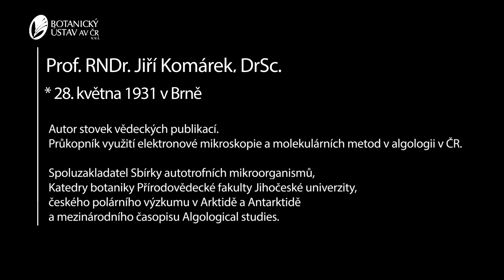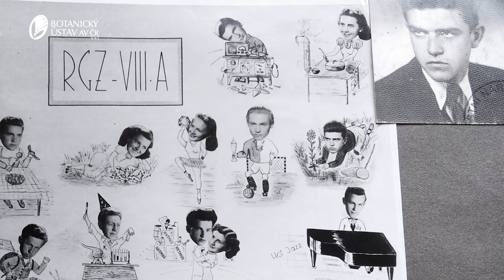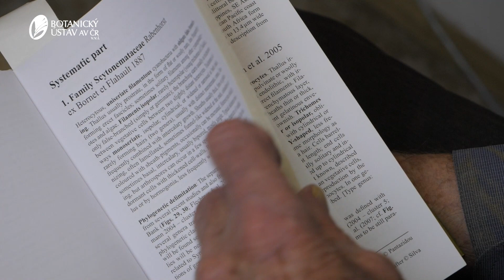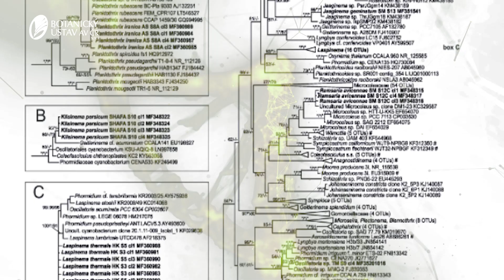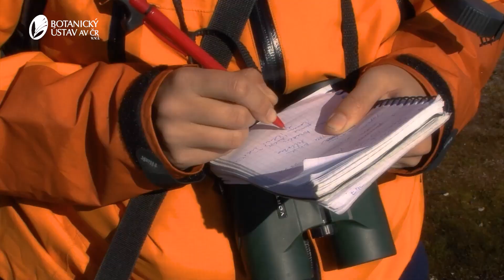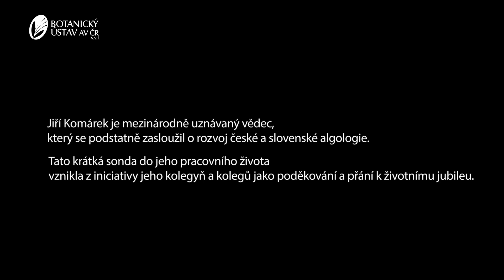Jiří Komárek, algolog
Prof. RNDr. Jiří Komárek, DrSc. je významný český biolog a vysokoškolský pedagog. Mezinárodně uznávaný odborník v taxonomii sinic. Popsal před 1200 taxonů sinic a řas.

Prof. RNDr. Jiří Komárek, DrSc. is renowned Czech biologist and university teacher. Highly respected expert in taxonomy of cyanobacteria.
Described over 1.200 taxa of cyanobacteria and algae.